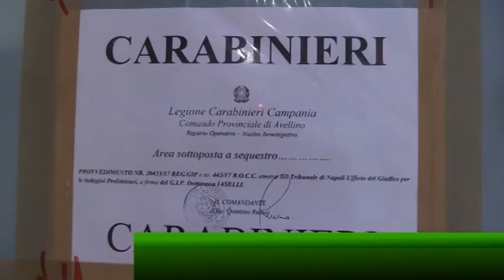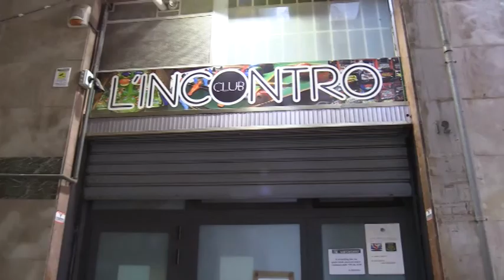Baby squillo, il gestore del circolo non risponde alle domande del Gip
Il 70enne gestore del circolo,all’interno del quale si sarebbero prostituite delle minorenni, si è avvalso della facoltà di non rispondere. Una strategia difensiva che potrebbero adottare anche gli alti due indagati.